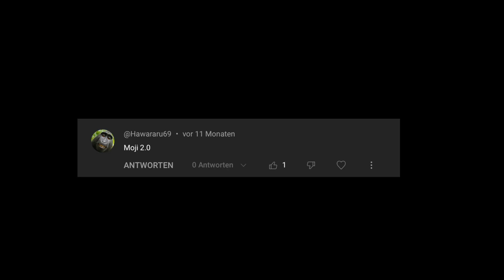WAS IST MIT IHM ??? | 1 Stunde im 3 Gang | Motovlog | Nivi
Wenn euch das Video gefallen hat würde ich mich sehr über eine positive Bewertung freuen ;D

» Merch «
» Social «

» Mein Equipment «

✗ Mein Helm: HJC RPHA 70 Gadivo blau
✗ Mein Visier: HJ-26 Blau Verspiegelt
✗ Mein Sena: Sena 10C Evo
✗ Meine Kamera: GoPro Hero 10 Black
✗ Mein Mikrofon: Gyvazla Lavalier Mikrofon
✗ Mein Mikrofon Adapter: GoPro Pro 3,5-mm-Mikrofonadapter
✗ Meine Speicherkarte: SanDisk Extreme 128GB
» Mein Bike «

✗ Bike: Yamaha MT125 2021

✗ Tankpad: Yamaha MT07 Tankpad (Original) ​
✗ Blinkerrelais: Kellermann Blinkerrelais R2
✗ Blinker: Louis Lauflicht-LED-Blinker
✗ Hebel: RAXIMO BCS kurz rot
✗ Lenkerenden: Highsider Lenkerenden Yamaha M16
✗ Spiegel: Highsider Victory-Blast lang
✗ Spiegelschrauben abdeckung: Highsider Abdeckkappen M10
✗ Kennzeichenhalter: Protech X-Shape
✗ Tankring: SW-Motech PRO Tankring
✗ Tankrucksack: SW-Motech Pro Micro
✗ Handy Halterung: QuadLock + Vibration Dampener
» Über mich «

Hallo ich bin Nivi komme aus Wesel und mache Motovlogs. Ich fahre eine MT125 in der Farbe StormFluo